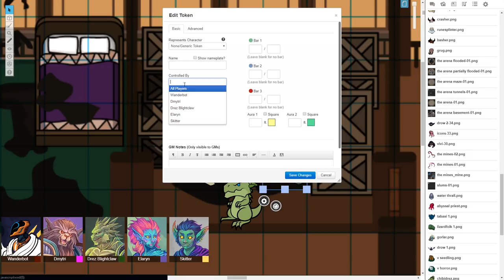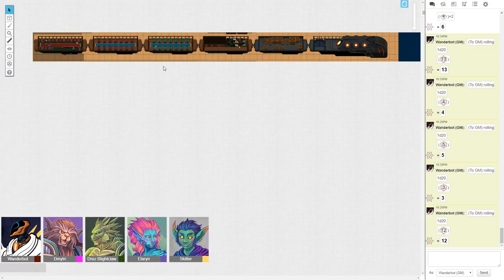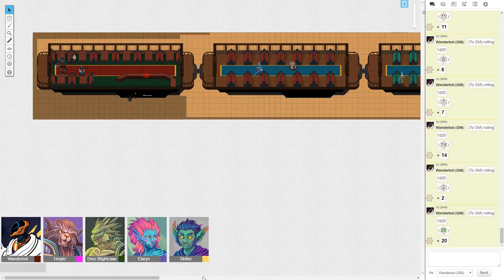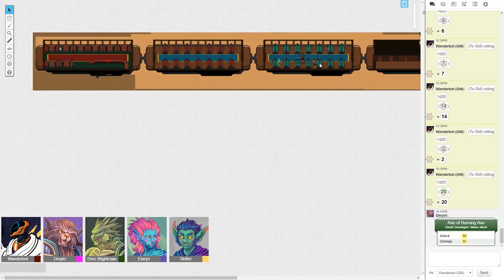Grave of Man - Dungeons & Dragons [5e] Campaign - Part 28 - Roll To Crocodile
Grave of Man is a custom Dungeons & Dragons (5th Edition) campaign that I've made specifically for this show. It started as a silly joke, and I'm really hoping it'll grow into something big over time.

So far I'm having a blast.

I'll probably re-write this later.

Listen on Sound Cloud: Whenever Keith Puts It Up.